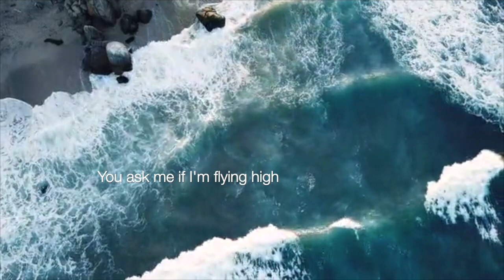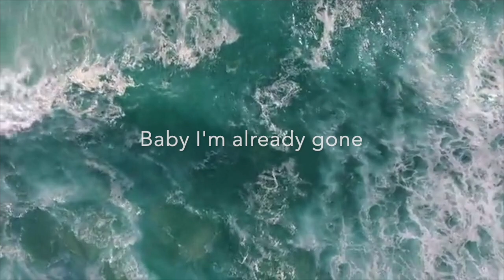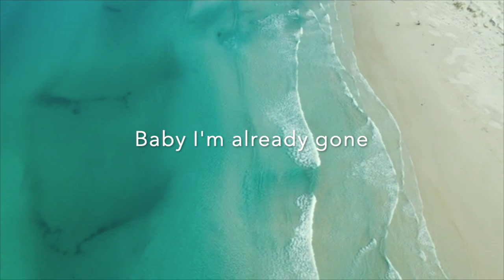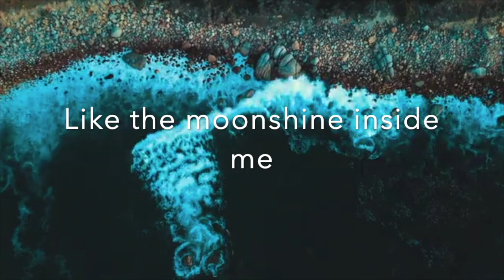"Already Gone" by Seawall Prophet [Official Lyric Video]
Official lyric video for "Already Gone" by Seawall Prophet.

Congratulations to Seawall Prophet on the release of the new album “Off the Ledge” which debuted at #3 on the iTunes Reggae Music Charts! Stream or download the EP on your favorite music listening platform today!!

Seawall Prophet is the alias of Aaron Markland, an Award-Winning Musician, Published Songwriter, Pacific Records Recording Artist, USAF Veteran, retired Albuquerque Firefighter, and self-proclaimed Soul Surfer born and raised in San Diego, California [Ocean Beach]. Aaron has 5 full-length albums to date with a vast catalogue of original and cover songs spanning a variety of styles including Beach Rock, Cali-Pop, Funk, Punk, Reggae, Soul, Blues, and Acoustic Roots. March 18th, 2022, Wabasa Records released "Tide Break", a DUB reggae remix produced by Sol Turpin of Safety Orange. July 19th, 2022, Aaron signed with Pacific Records and now records and performs under the name “Seawall Prophet”. The live band consists of Aaron Markland (Vocals/Guitar) and several members of the jazz fusion band Zzajj including AJ Price (Bass/Vocals), Chris Price (Guitar), and Big Steve Cunningham (Drums).